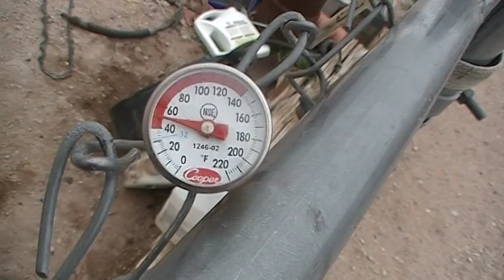Weather vid in fathers absences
While my father was out chatting with my brother Jacob i thought i would be a nice and take care of his weather so i hope you enjoy...